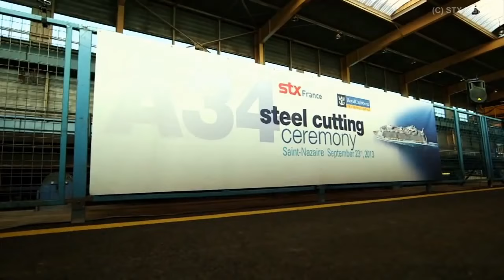Harmony of the Seas : Full construction time-lapse by STX France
Harmony of the Seas - the biggest cruise ship ever made. The modern marvel of maritime travel has all the fun and satisfaction that every passenger needs. Here is the full timelapse of construction, starting from the first piece of steel, until June 2015 float out.

Along being the biggest ship in Oasis class, Harmony has 5 more things than her sister ships:

1. Water slides
2. Splashaway Bay water park
3. Ultimate Abyss
4. Two story Wonderland restaurant
5. First Oasis class ship to get a Bionic Bar

Royal Caribbean's Harmony of the Seas is its third Oasis-class cruiser and and its being built at STX France shipyards; scheduled to launch in April 2016. Its first trip will be from Barcelona to Rome but ship will also stop in London and Fort Lauderdale, Florida, in the US.

With a gross tonnage of 226,000, a length of 1,187 feet and maximum cruising speed of 23 knots, the Harmony will be slightly larger and more fuel efficient than its sister ships the Oasis of the Seas and Allure of the Seas.

NOTE* All the video materials in this video are copyrighted to STX FRANCE and their parties.